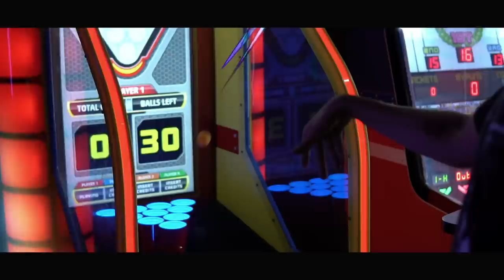RonSoCold x TheGoodPerry - Count It Up (Official Music Video)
"Seeing artists come together and make duo efforts on collaborative projects has always been a thing in the sector of hip-hop. As the genre continues to get older, more artists and producers are coming to together to make full-length projects that are getting more experimental and creative on the execution of the release. Seeing many individuals prosper with this formula in 2018, RonSoCold and TheGoodPerry will be adding their own unique spin to it on their upcoming release.

In recent months, the pair has come together to deliver some of the freshest visuals and singles by sticking to the futuristic melodic pattern that has birthed some of the brightest stars on Soundcloud and enhancing that into a cohesive body of work. You see it even more in their latest visual, "Count It Up". The video is a fun-filled adventure featuring the duo in the game rooms of Dave & Buster's and kicking it in the streets of Los Angeles partaking good smoke and good drank. The hilarious nature they carry in their visuals shows that they're cool people to hang around but the music gives off an impressive sound that shows their music is beyond its time and prepares fans for what's next." - Gregory Harris